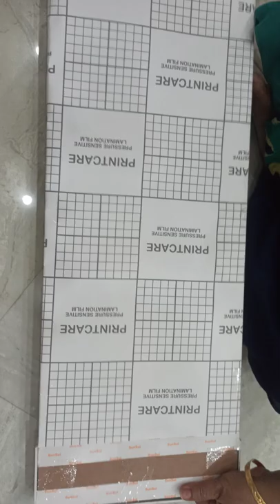limelights big wall painting, multiple frame